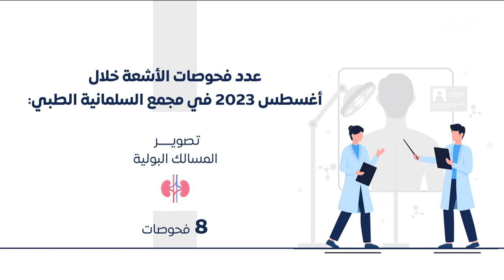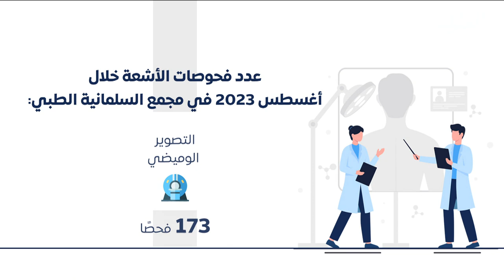البحرين مركز الأخبار : قسم الأشعة في مجمع السلمانية الطبي يعلن إجراء 26,600 فحص خلال أغسطس الماضي